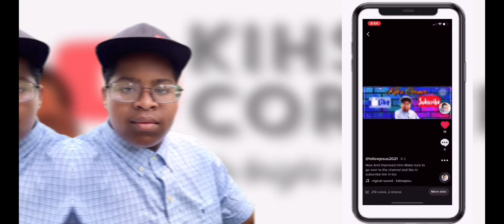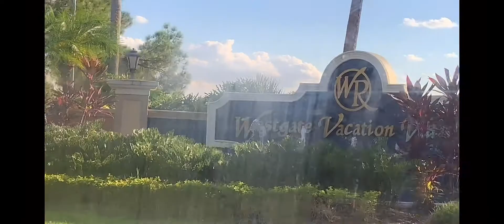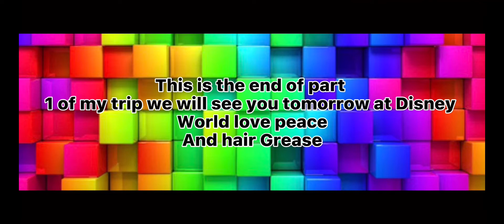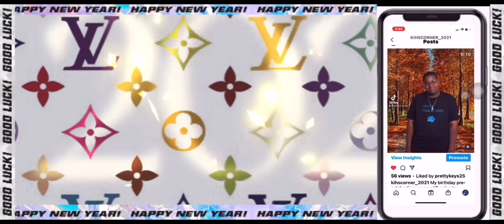2021 Yearly Review